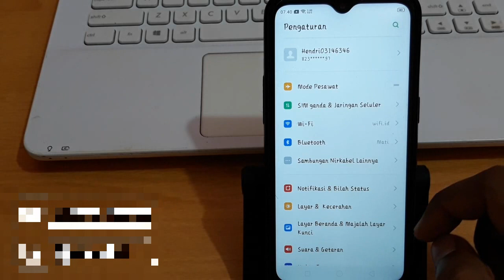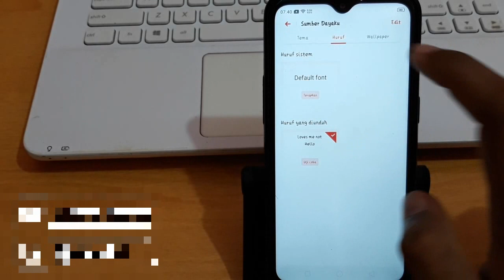Cara mengembalikan font realme seperti semula